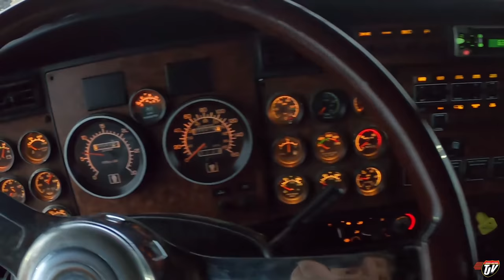THE BEAST | My Trucking Life | #2343